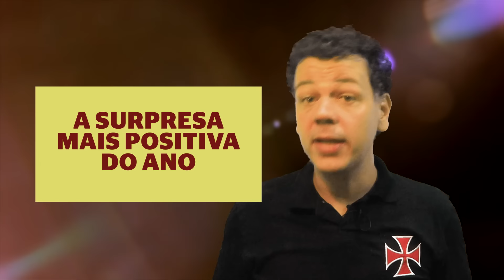PRÊMIO SOBREVASCO AWARDS: os grandes vencedores do ano!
✠ ✠ ✠ ✠ ✠ ✠ ✠ ✠ ✠ ✠ ✠ SAUDAÇÕES VASCAÍNAS✠ ✠ ✠ ✠ ✠ ✠ ✠ ✠ ✠ ✠ ✠